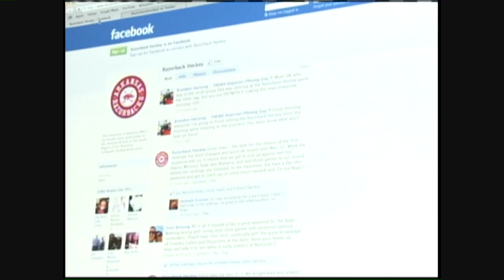Arkansas Razorback Hockey - 2010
After winning the SEC Championship in 2009, the Razorback Hockey team is back to their winning ways in 2010.